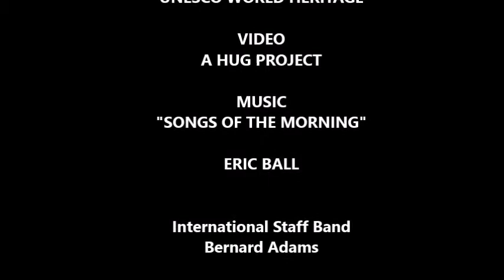ALETSCH ARENA - SONGS OF THE MORNING by ERIC BALL (ISB)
RIEDERALP
here's another video - same fotos, same composer - another composition. BERNARD ADAMS was chief/bandmaster of the INTERNATIONAL STAFFBAND in the 1960s and came for several years to switzerland as conductor in the youthcamps in ADELBODEN.